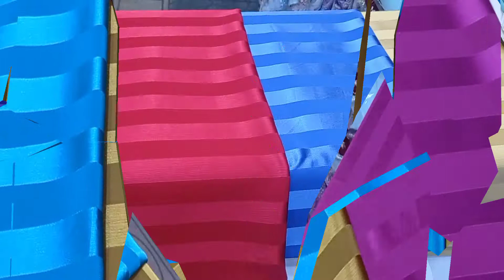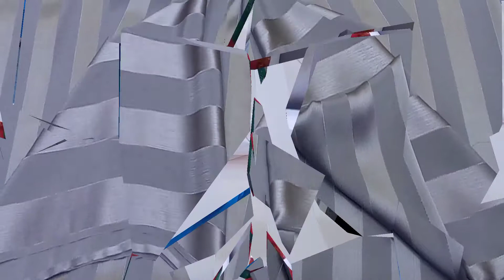جديد اثواب جوهرة جلابة أو قفطان حرير ألوان رائعة الكريب عمودي مخطط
اثواب يوسف مرحبا بيكم توصيل جميع ألمدن في المغريبة ☑️ الجملة و تقسيط المحال في قنيطرة خبازة شارع اثواب هاتف ✅ 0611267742 ✅